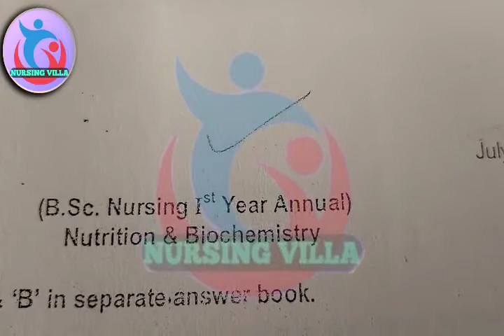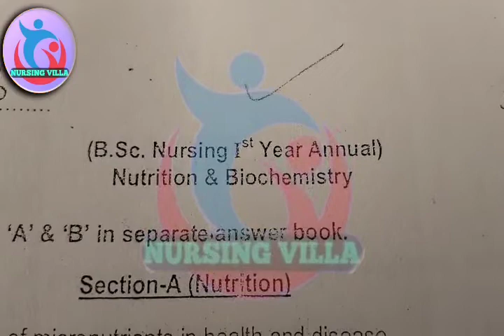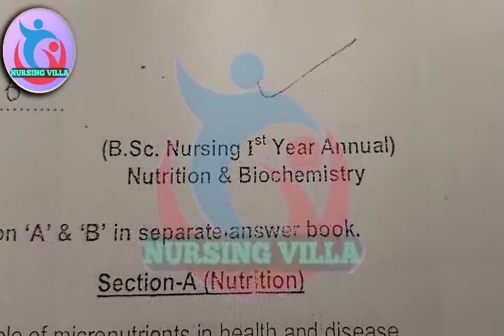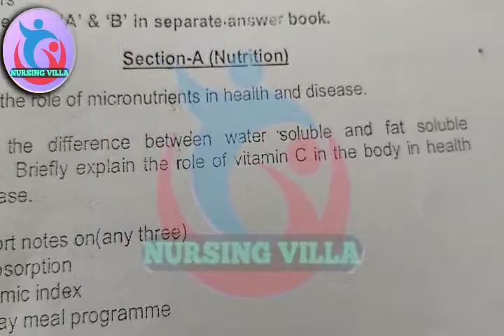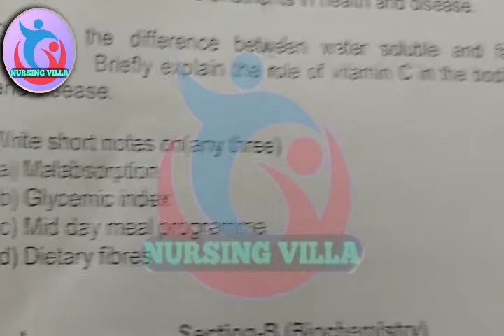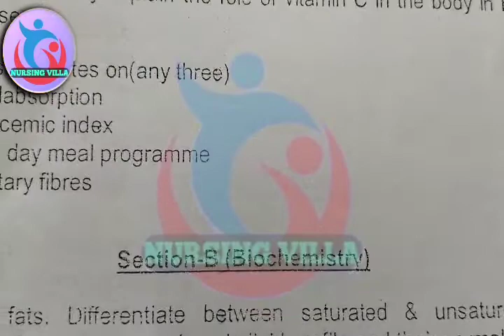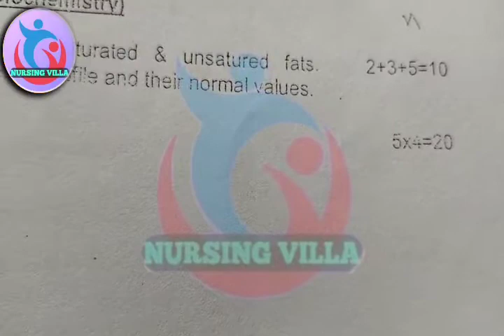Bsc. Nursing 1st year previous year question paper Nutrition and Biochemistry important question2013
In this video I have tried to make people know about the Bsc Nursing 1st year previous years question papers for anatomy and physiology

Must watch the video to end.
you will get full knowledge regarding2013 questions paper of anatomy & physiology

In this video we review of important question ❓

If u want to solutions for this questions , comments in the comment box

 anatomy physiology paper bsc nursing part1st year nov 2013 paper
 nursing staff paper 2013
 important paper nursing 2013
nursing exam
staff nurse exam
primr staff nurse
nursing paper
 nursing McKee for nurses preparation Gnm nursing paperGnm nursing exam paper 2020Gnm nursing examgnm nursing course gnm nursing job
psychology supplimentry previous year question papers
 future Nursing Officer
psychology
psychology first year supplimentry important questions